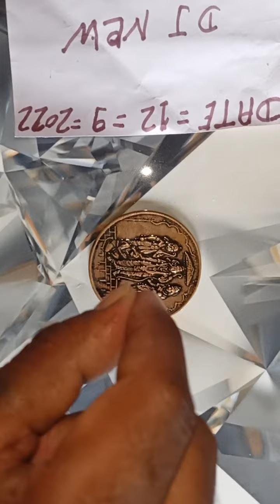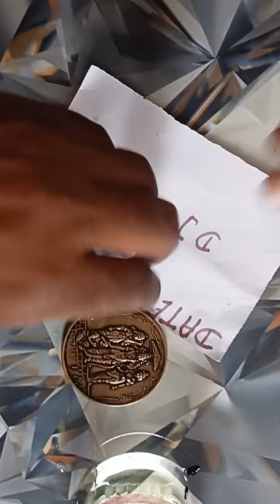NTR coin chemical Aarti coin NTR chemical coin NTR 18 18 chemical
NTR coin chemical Aarti coin NTR 18 18 #